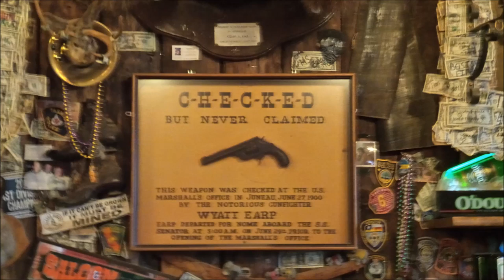Alaska Cruise Holiday- Juneau- Alaska Cruise For Dummies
Alaska Cruise Holiday- Juneau- Alaska Cruise For Dummies. You can not have an Alaska Cruise For Dummies without going whale watching on holiday. If you want to see another video about
Historic Juneau, the capital of Alaska, and an offer from the Alaskan Captain  I could not resist ''We will see whales, or I will give you your money back'' An unexpected benefit of Alaska Cruise For Dummies. What an Alaska Cruise For Dummies  Adventure, racing in a catamaran at 42 miles per hour across the Alaska fiord with everyone looking out for the tell tale sign of whales. Alaska cruise for dummies.
''All I Know '', said the Captain , ''Is that they will come up up air every two to ten minutes''. Just then he was interrupted by the call from the child next to me '' There she blows 2 o'clock'' we all looked to see the most incredible sight. Bubbles coming to the surface as the curtain of bubbles trapped the herring, and the whales erupted out of the water. It all happened so fast, a huge humpback surfaced 15 yards from our boat, and then dived towards us '' He is diving under our boat'' said the Captain, Hold onto the rails '' For one moment I feared our Alaska Cruise holiday was going to end up with us being hurled into the cold waters of the Alaska coast... but we were safe.   Enjoy these images of Juneau, whales, and of course the legendary bars from the Gold Rush, the Klondyke Days. More memories of the Oceania Regatta as it sailed from Seattle to Vancouver on a ten day Alaska Cruise Holiday. Alaska Cruises are like no other cruise destination. Backing song is a great version of the late John Denvers Alaska Song'To The Wild Country' on youtube by Windsong.
The Oceania Regatta is a smaller ship, with around 680 passengers, that means it can sail into ports the mega ships cannot venture into. Alaska Cruise For Dummies review.This is important on  the alaska Cruise itinerary as there are many small ports in Alaska. Oceania Regatta is ideally suited for aAlaska Cruise For Dummies and the discerning traveler, fully earning every one of its five and a half stars. The Oceania regatta Alaska Cruise was a ten day voyage starting from Seattle, and took in Sitka, Icy Point Strait Hoonah, Wrangell, Juneau, the Hubbard Glacier, the Mendenhall Glacier, Victoria Island and Vancouver.
Enjoy these images of the from the Alaskan Cruise holiday the Alaska Cruise For Dummies and the wonderful wild and beautiful Alaskan scenery from  the Oceania Regatta as it sailed from Seattle to Alaska on the ten day Alaska cruise.